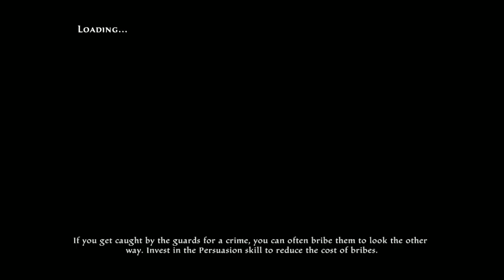Kingdoms of Amalur: Re-Reckoning - Playthrough ( 73 / 83 )